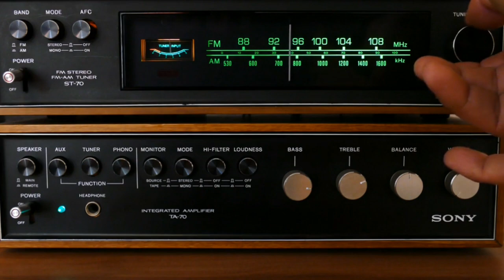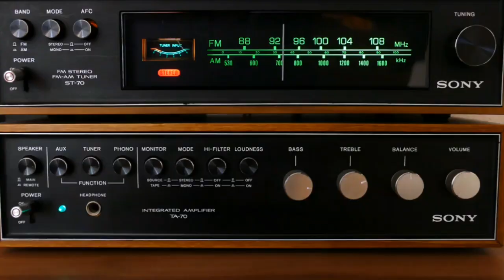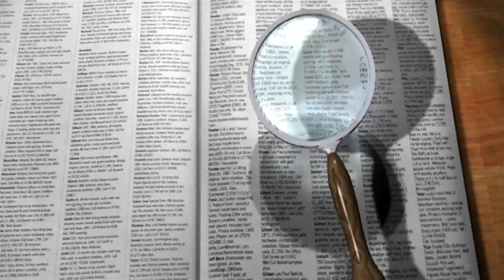Biography Of Dr Tariq Aziz | Some Important Points About Tariq Aziz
Good video about tariq aziz biography